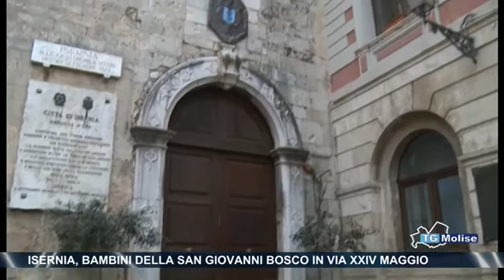Isernia, bambini della San Giovanni Bosco in via XXIV Maggio